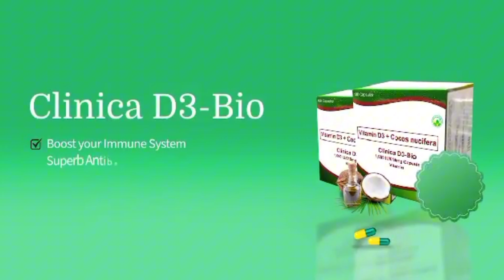MAG-UTOD GINTIRO, SUSPECT ARESTADO SA MOLO